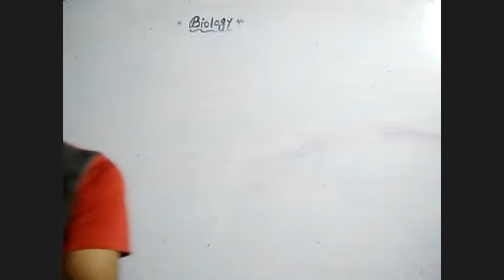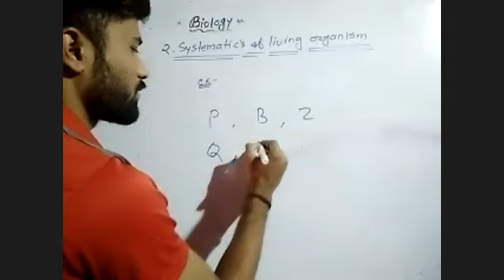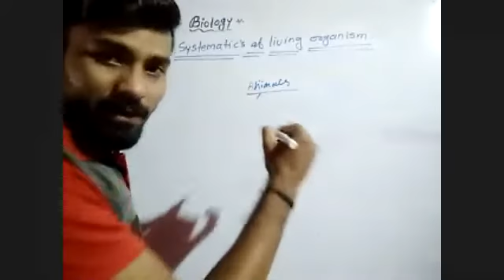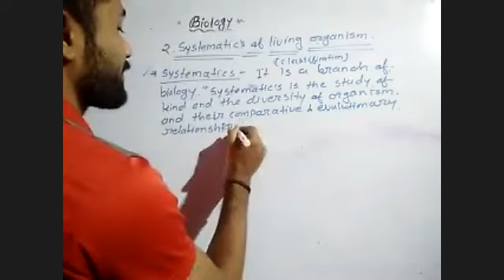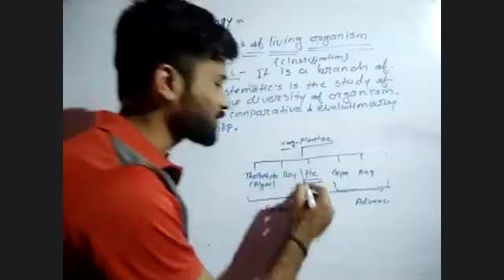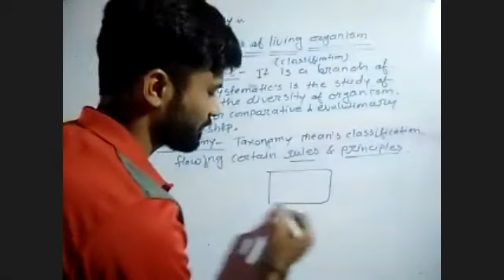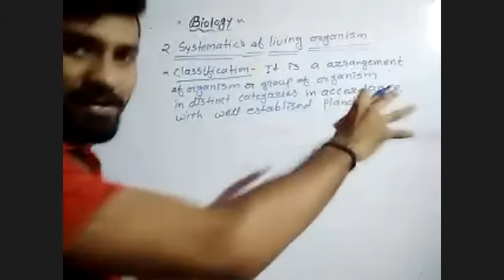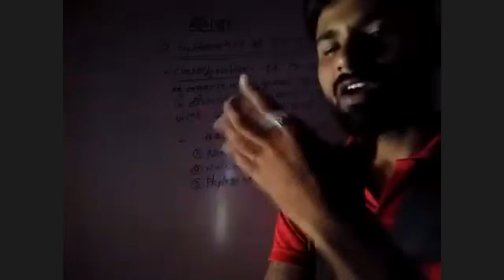SYSTEMATICS OF LIVING ORGANISMS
BIOLOGY -  SYSTEMATICS OF LIVING ORGANISMS